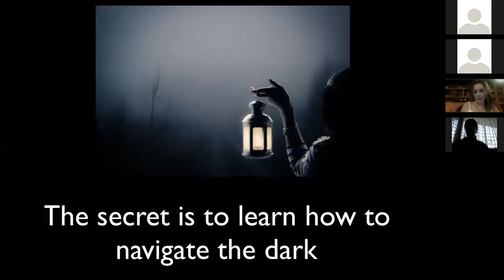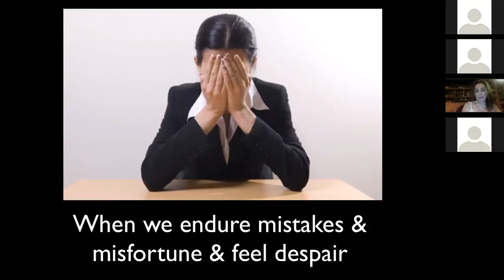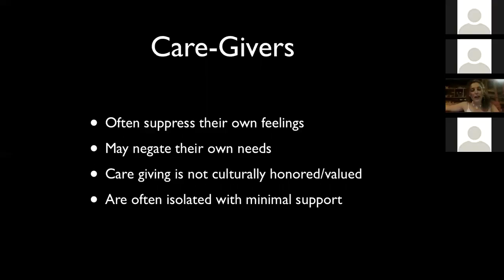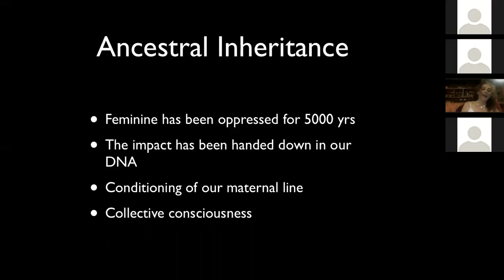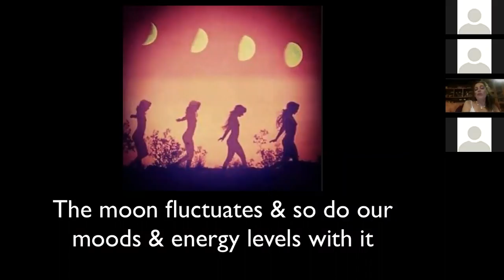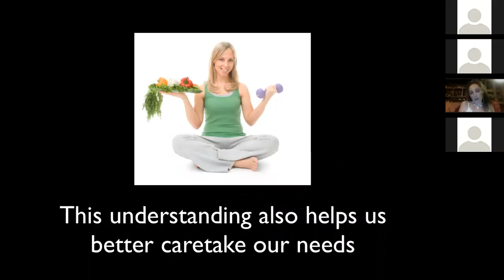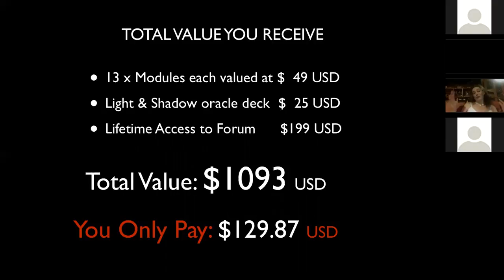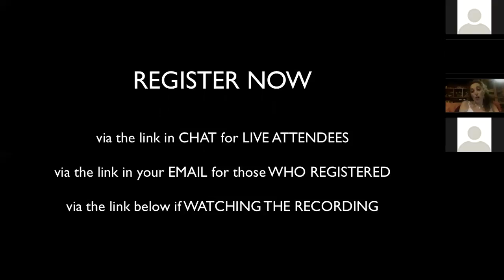13 Moons Webinar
If you missed my FREE 13 Moons Webinar to learn more about the ancient feminine wisdom path to accelerate your insight and empowerment.

It will be another 13 moons before this course commences in 2018!